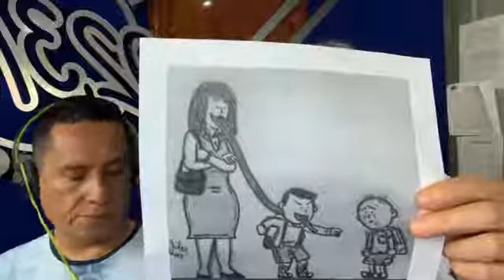EL BULLYING - LA RFLEXION - LA GUERA Y EL CALLADO EL CHOU